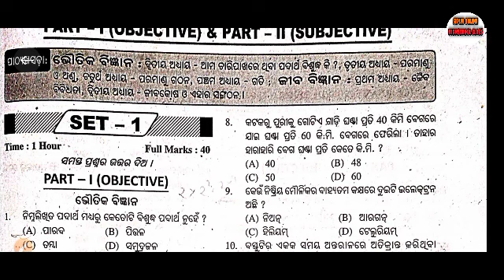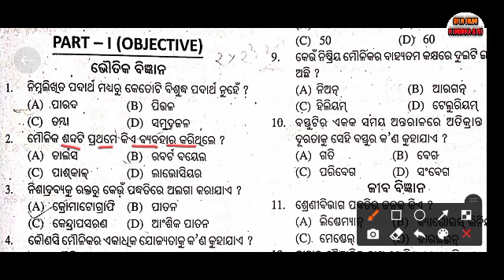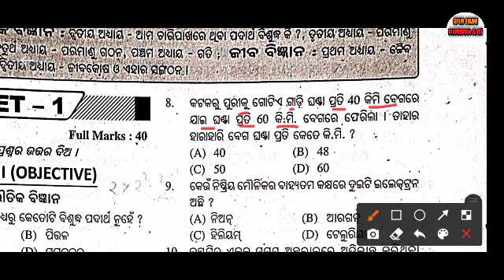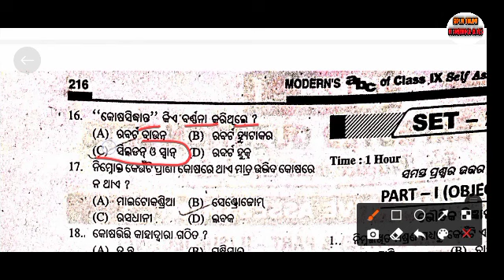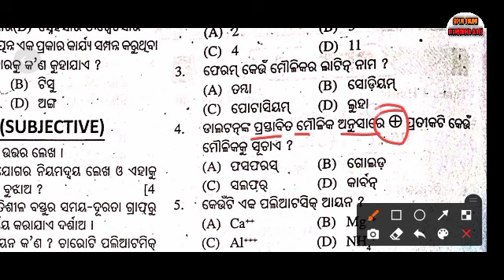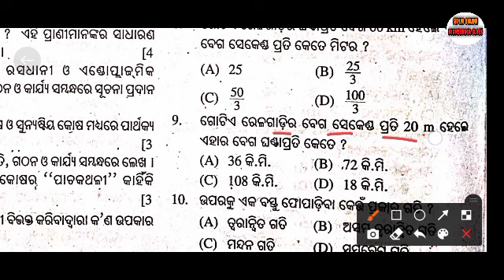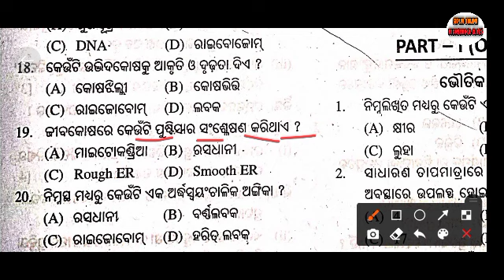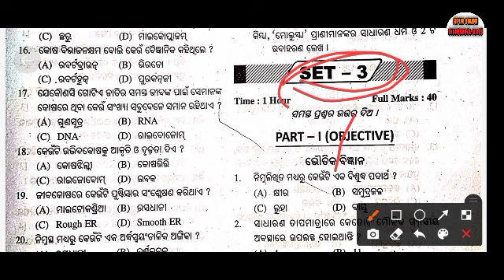9th class top 10 assessment ର set-1 and set-2 ବିଜ୍ଞାନ ର 40 mcq question discussion in 9 minutes